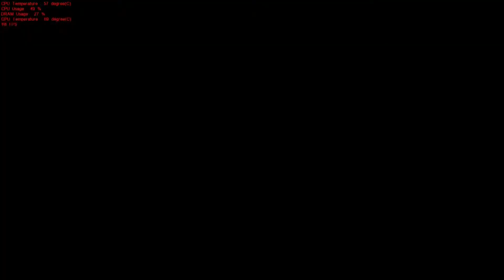Ryse works fantastisc on maximum settings with the R9 390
Amazing performance
Steady frames from 110-120fps, but it has more, had some issues recording
AMD MSI R9 390
16GB DDR4
Z170A GAMING PRO